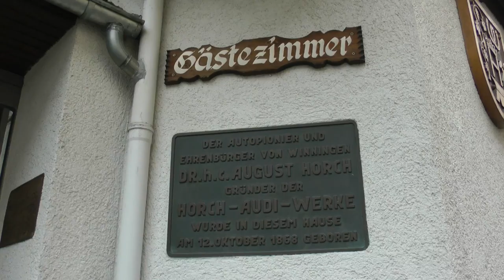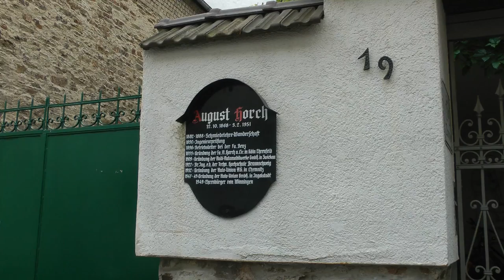walking through Winningen, Germany (with a Viking tour guide)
This was our post-winery visit walk through the small town of Winningen, Germany on June 30, 2016. We were in the company of a Viking Cruises tour guide. We took the optional Moselle wine tour and visited the Richard Richter winery which was very interesting.